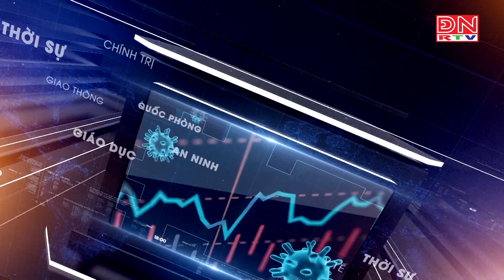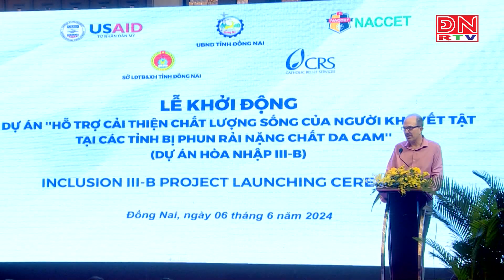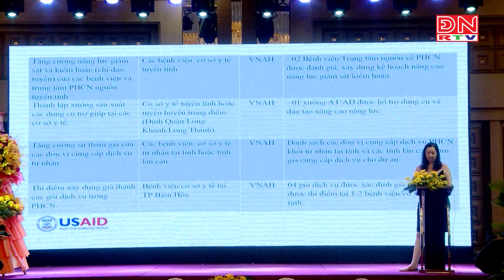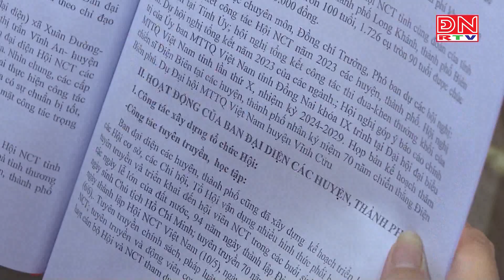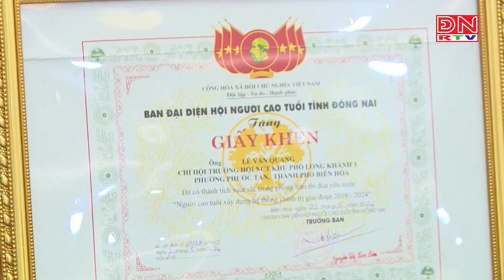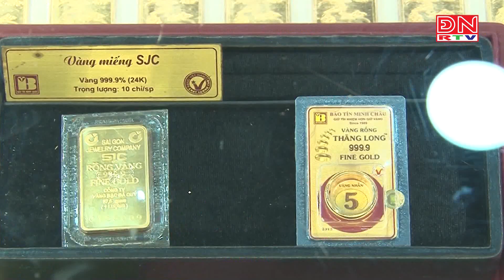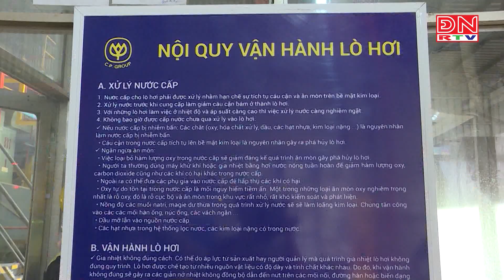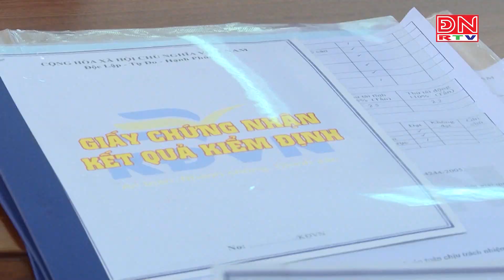Bản tin thời sự tối ngày 06-06-2024